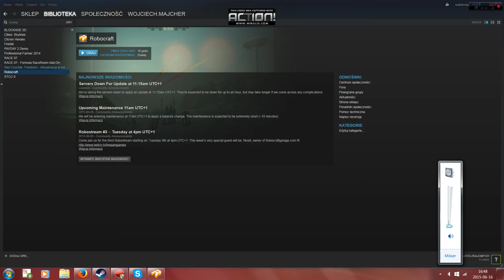przedstawienie serii na moim kanale